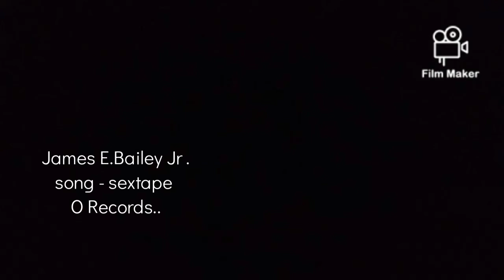artist single sextape by me .